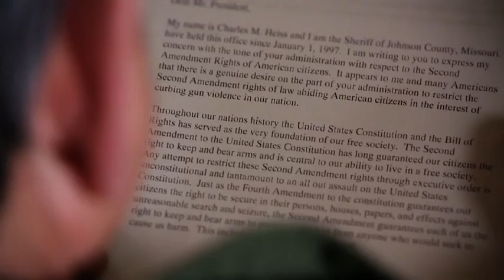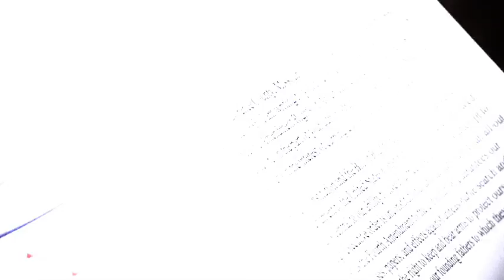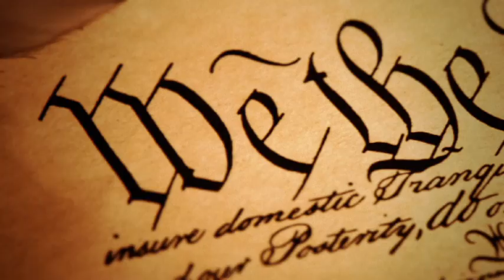Ginny Simone Reporting | S4 E2: "Sheriffs Lay Down the Law"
In this exclusive from investigative reporter Ginny Simone, she reveals the number of law enforcement officials who vehemently oppose President Obama's gun control package. Unlike the appointed police chiefs who have publicly supported Obama's anti-gun bills, sheriffs across the country are speaking out against any infringement on Second Amendment rights.